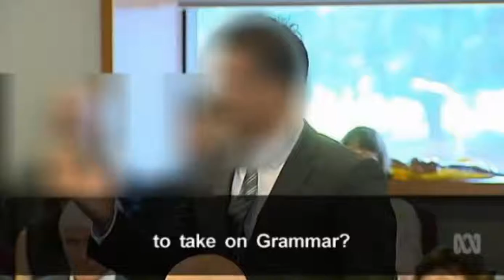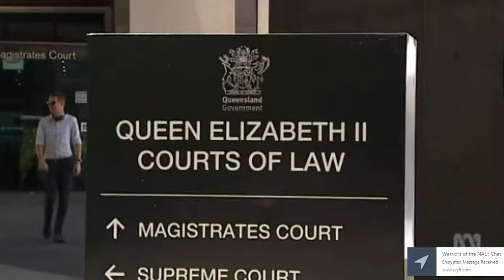Fmr Newman Govt solicitor-general Walter Sofronoff accused of a conflict of interest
9/02/2016 Queensland bar association ordered to investigate Walter Sofronoff over a conflict of interest allegation.